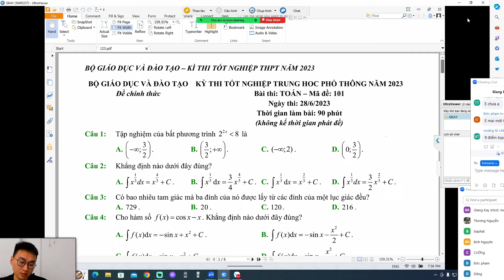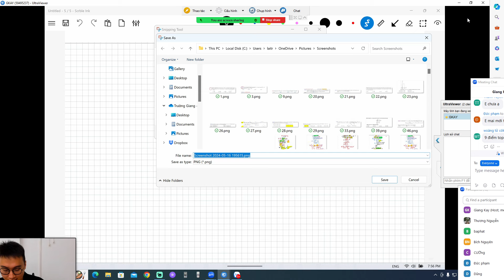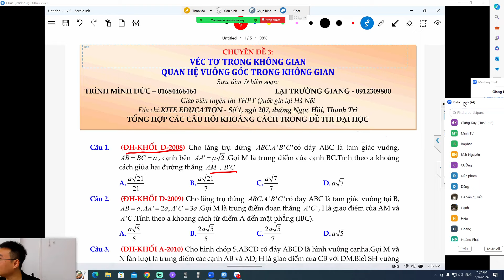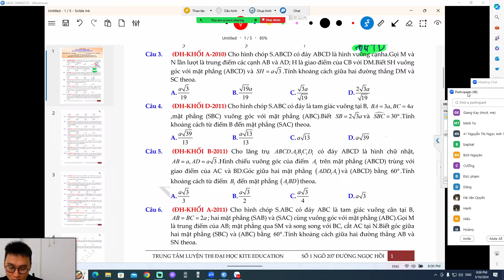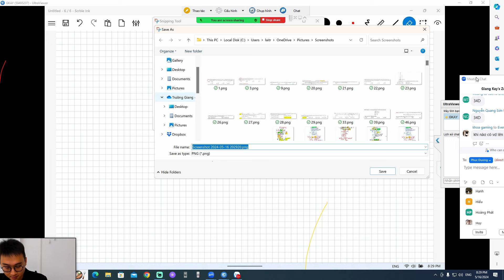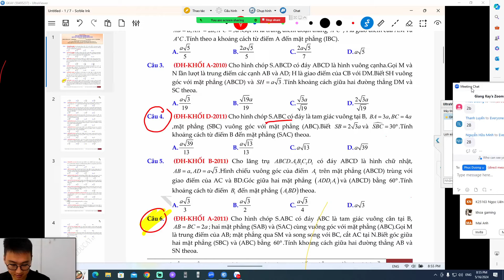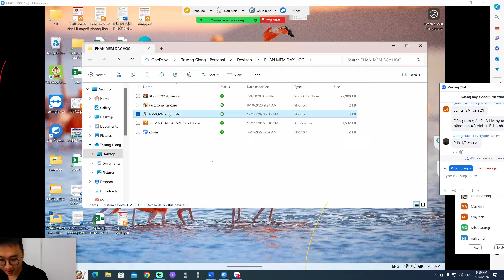KHOẢNG CÁCH TỪ 1 ĐIỂM TỚI 1 MẶT PHẲNG, GIỮA HAI ĐƯỜNG THẲNG CHÉO NHAU | ĐỀ ĐẠI HỌC CHÍNH THỨC PHẦN 1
📌DÀNH CHO SÁCH CÁNH DIỀU, KẾT NỐI TRI THỨC VÀ CHÂN TRỜI SÁNG TẠO
📕Đăng ký học Online:Ôn thi đại học , lớp 10, lớp 12, lớp 11 , Học online chất lượng tốt nhất , đầy đủ bài tập về nhà , bài tập tự luyện , luyện đề , tổng ôn thì liên hệ qua
📌KHÓA HỌC ONLINE XPS TOÁN 12 CỦA THẦY ĐANG ĐƯỢC ƯU ĐÃI TỪ 2500K CÒN 1500K DÀNH RIÊNG CHO CÁC BẠN FAN TRÊN YOUTUBE
📌KHÓA HỌC SẼ CÓ GÌ ?
✅TẶNG FREE KHÓA HK2 TRỊ GIÁ 500K
✅TẶNG 1 SÁCH CÔNG THỨC , 1 SÁCH  20 ĐỀ LUYỆN THI ĐH
✅THỜI GIAN HỌC TRỌN GÓI 1 NĂM HỌC TỪ GIỜ ĐẾN LÚC HẾT LỚP 12
✅TOÀN BỘ KIẾN THỨC ĐẠI VÀ HÌNH CỦA CHƯƠNG TRÌNH LỚP 12 (CẢ 3 BỘ SÁCH) VÀ ÔN THI ĐẠI HỌC
✅MỌI KỸ NĂNG GIẢI TỰ LUẬN, BẤM MÁY TÍNH, GIẢI NHANH TOÁN TRẮC NGHIỆM
✅HỌC BẰNG ZOOM (1 TUẦN 3 BUỔI) ĐỂ CÁC EM BẬT MIC HỎI BÀI THOẢI MÁI
✅VIDEO XEM LẠI TỪ A-Z NẾU EM BẬN TRÊN WEB: thaylaitruonggiang.vn
✅TẶNG THÊM KHÓA LUYỆN ĐỀ GIỮA HỌC KỲ VÀ CUỐI HỌC KỲ
✅TÀI LIỆU BẢN PDF XỊN XÒ CÓ ĐÁP ÁN TRẮC NGHIỆM VÀ GIẢI CHI TIẾT ĐƯƠNG NHIÊN ĐI KÈM VỚI HƯỚNG DẪN TRỰC TIẾP TỪ THẦY
✅CÓ NHÓM HỌC TẬP DÀNH RIÊNG CHO CÁC THÀNH VIÊN TRONG KHÓA ĐỂ THẦY CÙNG CÁC EM TRAO ĐỔI KIẾN THỨC, NHẮC NHỞ NHAU HỌC TẬP
 phương trình mặt cầu,phương trình đường thẳng , phương trình mặt phẳng ,hàm số, ứng dụng tích phân, tích phân nguyên hàm, cách tính tích phân, trắc nghiệm số phức chống casio, hình học oxyz , tọa độ trong không gian, số phức, tích phân từng phần ,tổ hợp xác suất lớp 11 , toán 11, cấp số cộng ,cấp số nhân, dãy số, góc giữa hai vecto